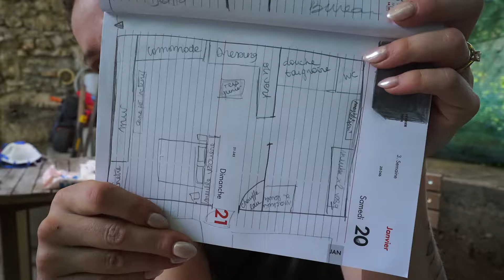VLOG RENO'2 / UN VRAI TAUDIS!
Helloooooo!
Deuxième épisode des rénovations! En espérant que la vidéo vous plaise :D Des bisous, S.